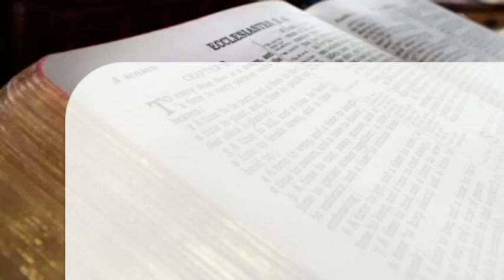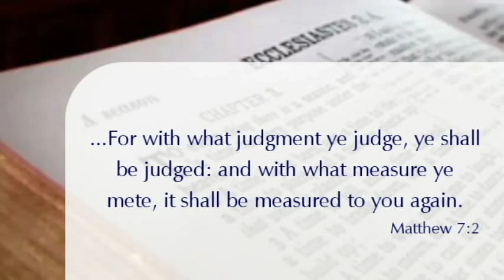1 - Introduction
Explaining why this channel was started and what is to be expected - an examination of the teachings of the Seventh-Day Adventist church. Can they stand up to Biblical scrutiny?